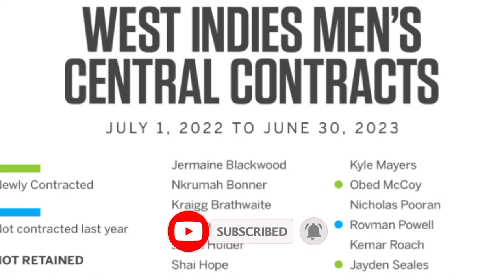‼️अंतराष्ट्रीय क्रिकेट पर बन रहा सबसे बड़ा खतरा ‼️,India vs south africa test match highlights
🥉 *Telegram chennal* --

---world cup ---

dream 11
Mumbai indian
‼️अंतराष्ट्रीय क्रिकेट पर बन रहा सबसे बड़ा खतरा ‼️,india vs south africa 2nd test match highlights,india won test match ,king kohli dance status video ,india vs south africa test match highlights,test match,today match highlights, today match dream 11 team , cricket video kese banaye,t sirt ke piche nam kese lakhe